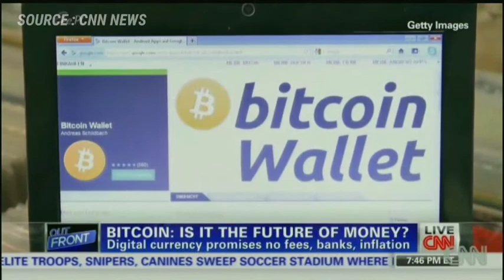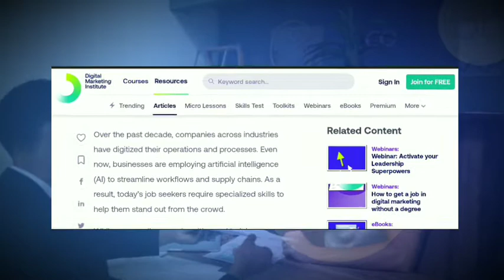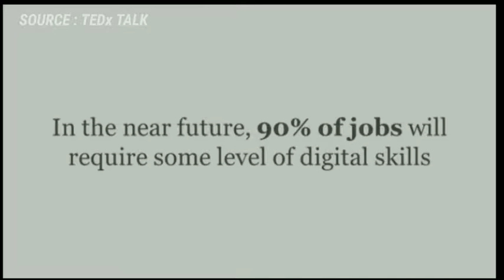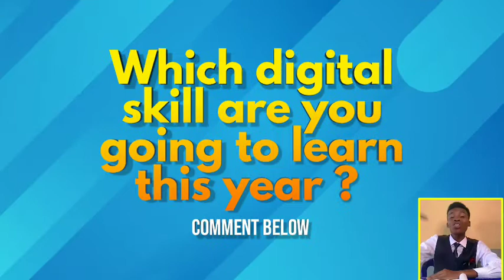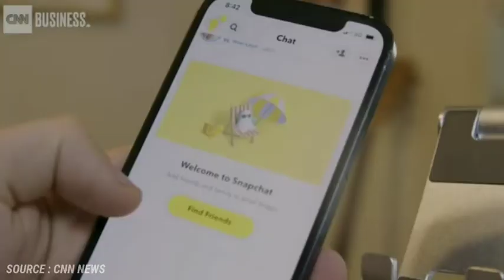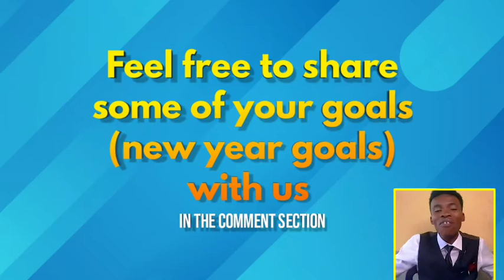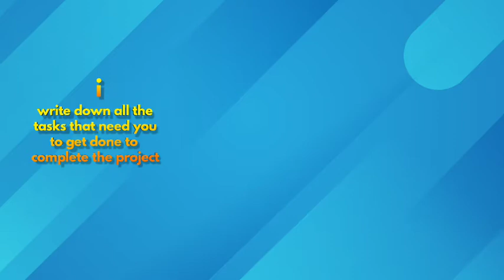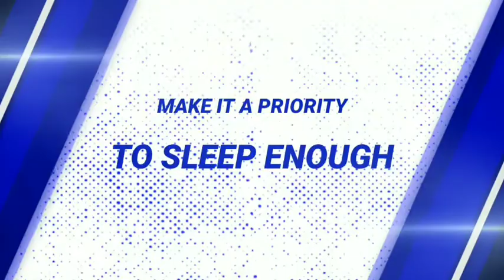8 BEST NEW YEAR RESOLUTION IDEAS FOR STUDENTS IN 2022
The start of a new year can be an ideal time to set self-improvement goals. According to one 2021 survey, half of participants who made new year's resolutions aimed to improve their fitness, while 44% aimed to save money and 39% hoped to improve their diet.

Good new year's resolutions offer realistic strategies to help people kickstart constructive habits.The following 8 new year's resolution ideas can help students improve their health, mental wellness, and work-life-school balance.

This year we are focusing on study advice, best apps for studying, everything about study, so if you really want to improve your study life this year make so you subscribe 👇👇👇

Am  Maxwell Friday but you can call me Maxy Fred, am studying mechanical engineering and I have the passion to help my fellow students with tips and advise that I have learned from my journey as a student, so consider subscribing to join the awesome family.

Hey have a wonderful year ahead, HAPPY NEW YEAR ❤️